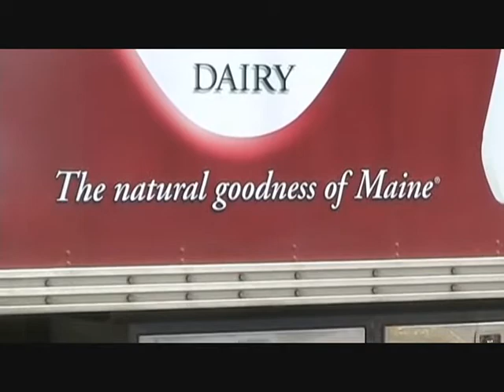Maine Adventures 2009 - part 14 -Trapped on Musquash Mountain